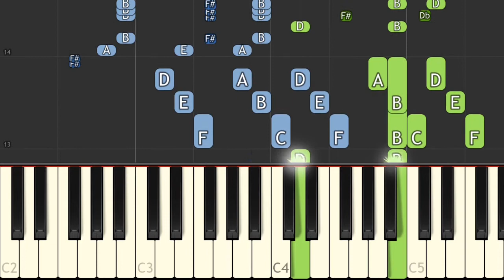Starcraft - Terran Theme 1 (PC) - Recorded by alexsteb [Piano Tutorial] // Synthesia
▶ Original piano arrangement by: Gori Fater